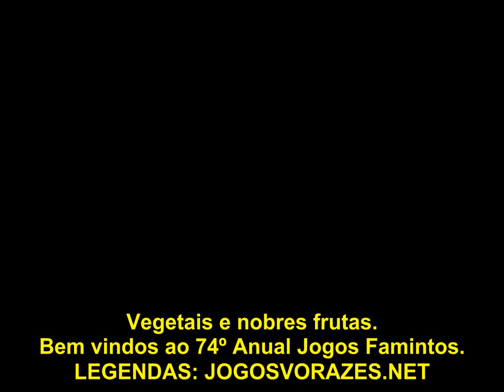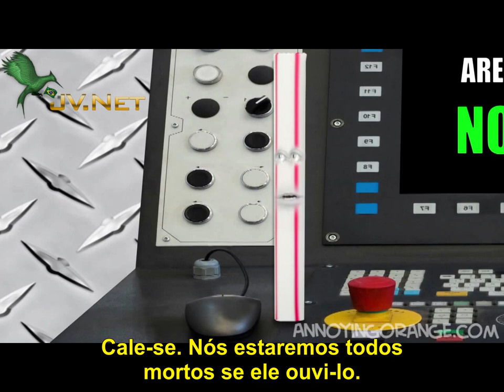Laranja Irritante - Paródia de Jogos Vorazes [LEGENDADO]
ACESSE: JOGOSVORAZES.NET
SIGA: @JOGOSVORAZESNET